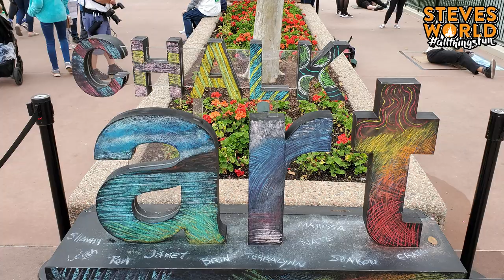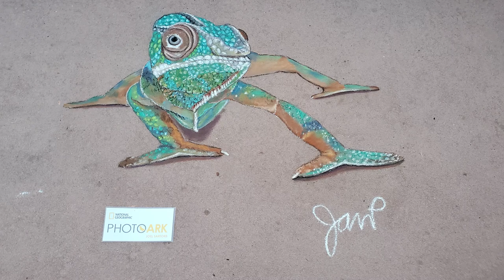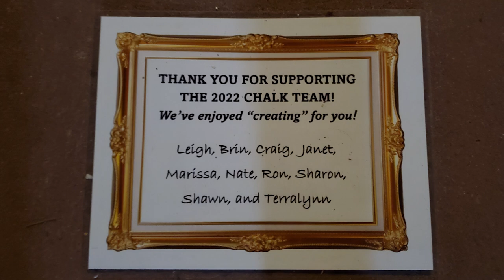2D Chalk Art From The Festival of the Arts!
Check out this collection of 2D chalk art that was done at Epcot during the International Festival of the Arts at Walt Disney World!

The website is still being developed but is a one stop shop to find everything I am connected on. It will also house all of the things I like to do and will have pages for YouTube, Disney, Lego, Art and Painting, Puzzles, and much more!

Steve’s World
12386 State Road 535 #404